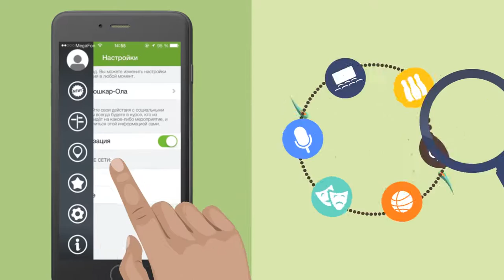Relax UP - твой мобильный гид в мире развлечений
Куда сходить?

Если вы задаетесь таким вопросом, то Вам просто необходимо скачать приложение Relax UP, которое создано для быстрого и удобного поиска самых интересных мероприятий и туристических маршрутов города.

С приложением Relax UP Вас больше не будут беспокоить вопросы:
- Куда сходить сегодня вечером?
- Где провести время с девушкой (парнем)?
- Что нового в городе?
- Где можно отдохнуть с друзьями?